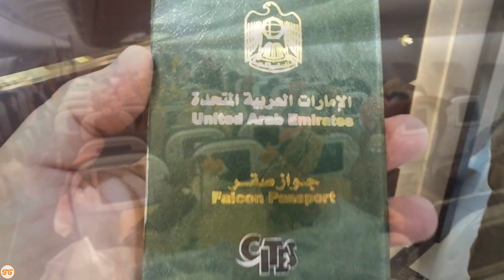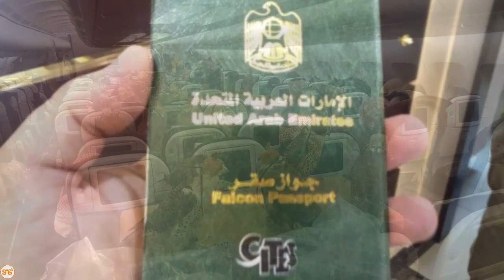Mfanyabiashara awakatia ndege wake tiketi 80 za usaifri wa ndege,wakaa kwenye viti vya binadamu